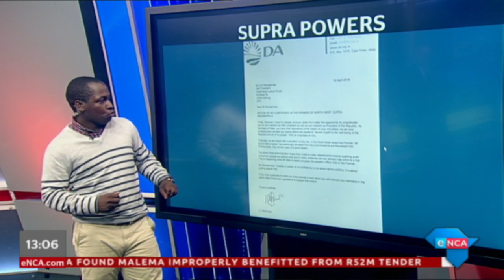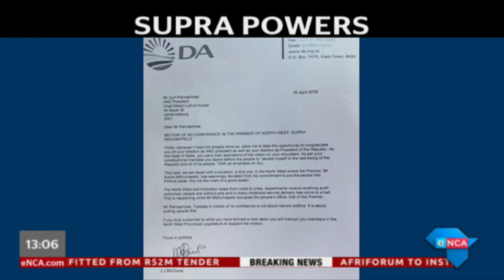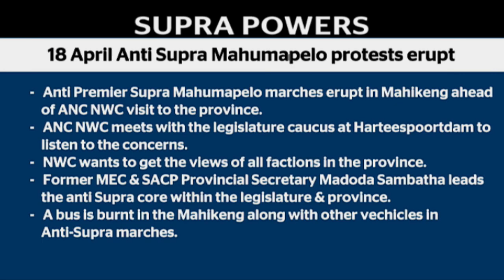Heavy police presence in Mahikeng as violent protests continue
Protesters and police have engaged in running battles in the North West province. Protesters are demanding the immediate resignation of North West Premier, Supra Mahumapelo. eNCA reporter Samkele Maseko unpacks more. Courtesy DStv403